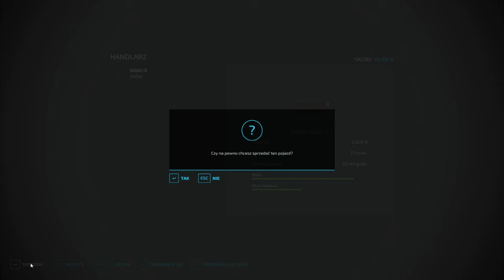FS 22 FLET NA OSADZIE #23 Kupno nowego siewnika i pierwszy siew łubinu